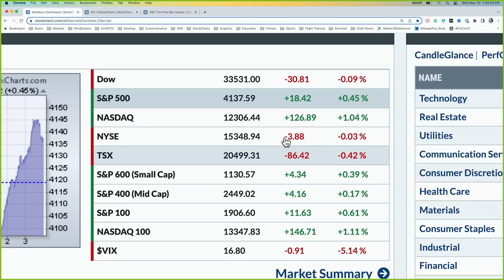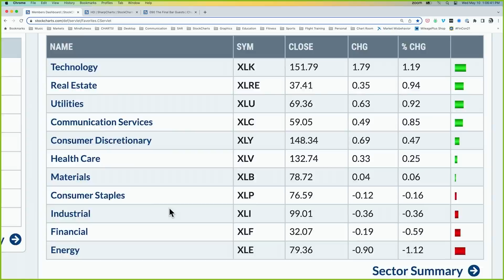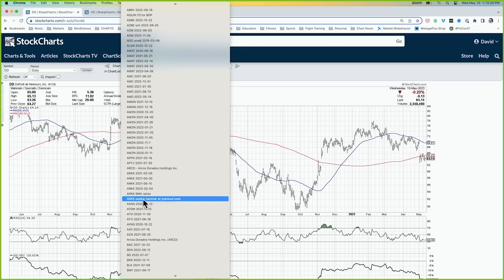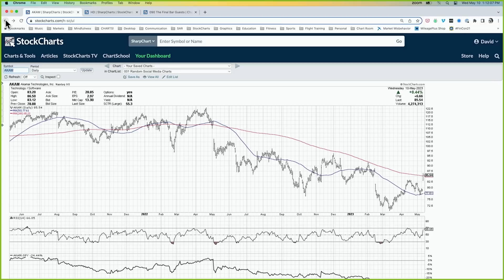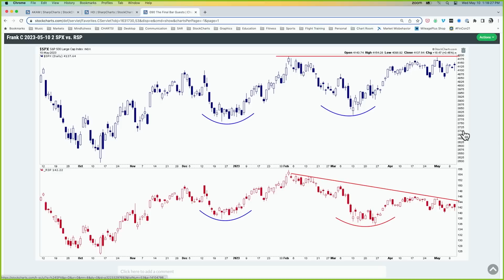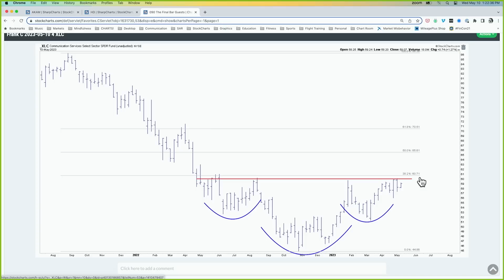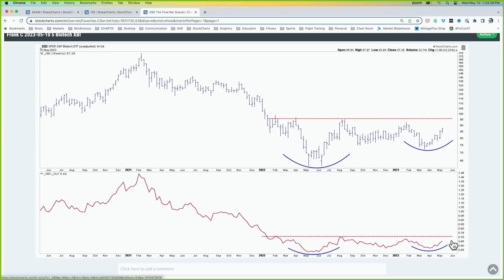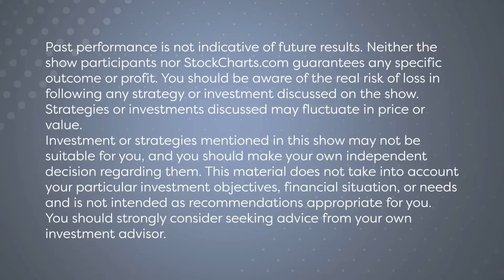Head and Shoulders Patterns All Around | David Keller, CMT | The Final Bar (05.10.23)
Guest Frank Cappelleri, CFA CMT of CappThesis talks multiple time frames and identifies a key bullish pattern for Communication Services (XLC).  Host David Keller, CMT highlights a potential buy signal from New Dow Theory using the Nasdaq Composite and S&P 500 indexes as well as key stocks testing the 200-day moving average.

00:00 Intro
01:02 Greeting
02:06 Market Recap
12:23 Contact Us
13:02 Upcoming Events
13:31 Frank Cappelleri, CMT, CFA, Founder and President CappThesis
25:58 3-in-3